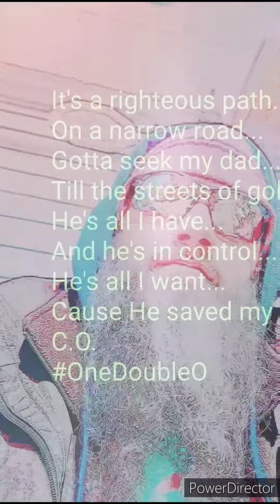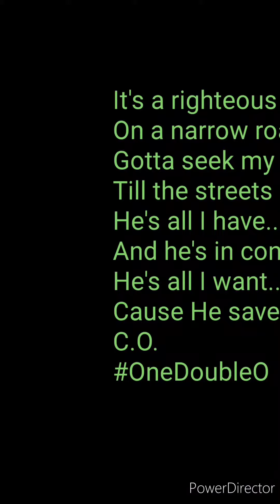IN THE LAB..., COOKING IT UP FOR MY DAD - NEW HOOK - NEW MUSIC COMING SOON..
Just sharing the love.